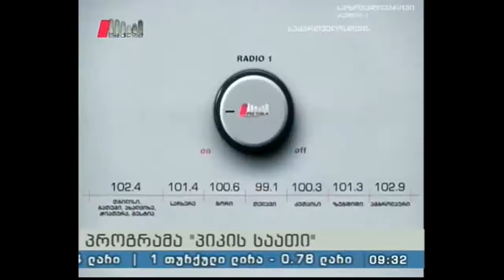"პიკის საათი" 28.09.16 ირაკლი ლოლაძის სახელობის ბიბლიოთეკა სოფელ ხრეითში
სატელეფონო ჩართვა: გიორგი კეკელიძე  - საქართველოს პარლამენტის ეროვნული ბიბლიოთეკის დირექტორი